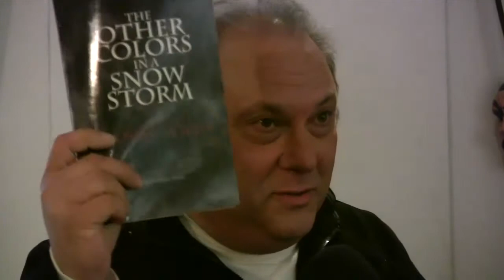RICHARD VETERE UNBOUND 2013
EXCERPTS FROM TWO OUTSTANDING PERFORMANCES FEATURING THE MULTI-TALENTED ITALIAN AMERICAN ARTIST RICHARD VETERE .. FILMED ON  TWO OCCASIONS MONTHS APART .. ENJOY RICHARD'S UNIWUE STORY ELLING AND HIS AWARD WINNING POETRY ... CONDENSED INTO 36 MINUTES .. GUARANTEED YOU WILL BE CLAMORING FOR MORE OF BOTH !!!